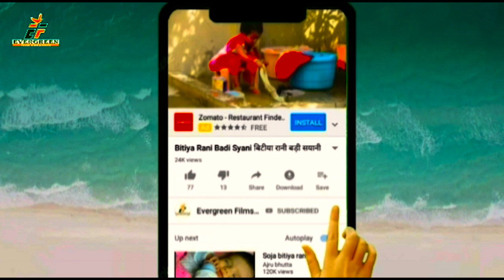MARE CHHE STYLE GE CHHAUDI || MITHILESH BEDARDI || TOP 10 SUPER MAITHALI SONG 2020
1-: SONG-: MARE CHHE STYLE GE CHHAUDI
2-: SINGER-: MITHILESH BEDARDI
3-: LYRICS-: DHANANJAY BHOJPURIYA

9-: FACEBOOK PAGE:- ef series_film production

10-: RECORDING --EF SERIES INDIA